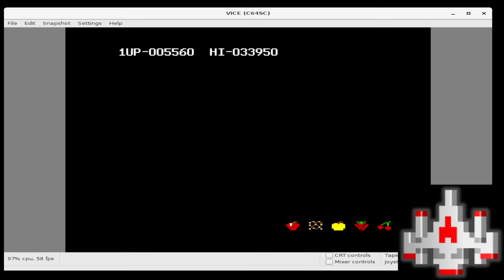C64 EMU 36930 Ms. Pac-Man Apple Start